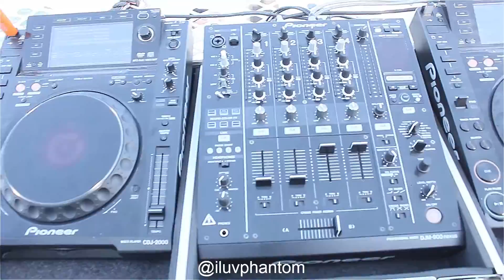Ahlex Diego - Energy (Promo Video Yacht Party)